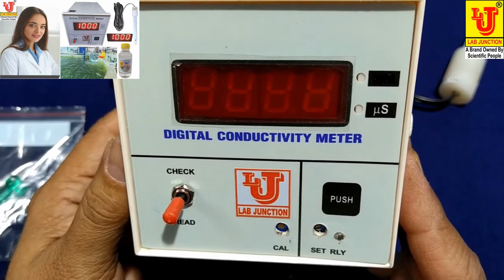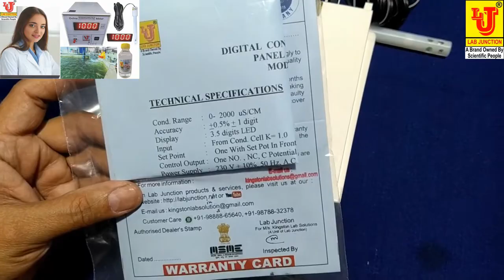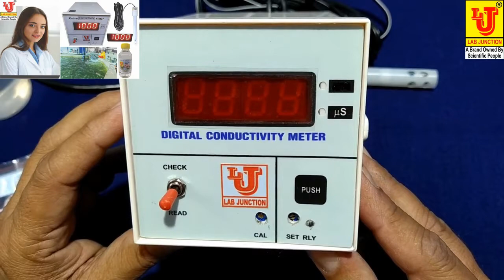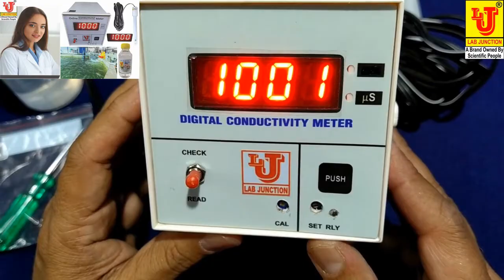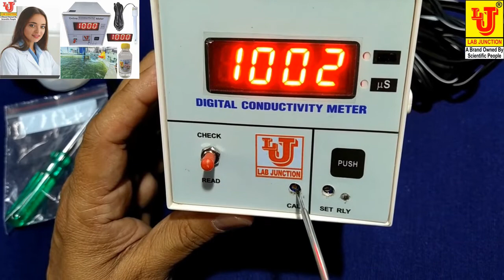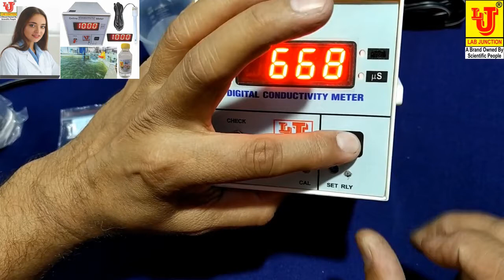Conductivity Meter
Conductivity Meter Conductivity Meter Digital conductivity conductivityworking conductivitywater conductivitymeterdigital howtooperateconductivitymeter waterconductivitymeter conductivitymetertesting testing of conductivity meter how to checkconductivityofwater